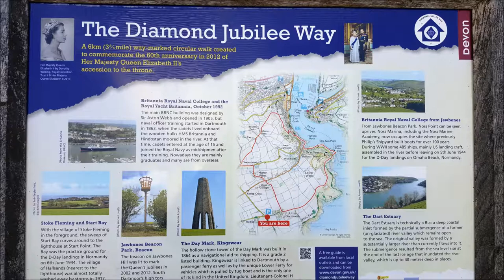Little Dartmouth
This was a short walk I made on 22/12/17 along the coast at Dartmouth.